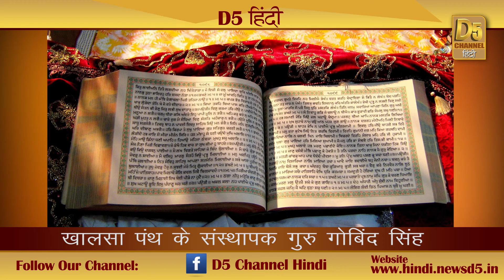दशम पिता की बाल रुप निशानियों का साक्षात गवाह है श्री पटना साहिब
किसी ने सच ही कहा है कि पूत के पांव पालने में ही दिखाई दे जाते हैं। यह कहावत अजीम शख्सीयत के मालिक एक महान योद्धा, कवि, संत, गुरु, दशम पिता, सरबंसदानी, कलगीधर, संत सिपाही, खालसा पंथ के संस्थापक गुरु गोबिंद सिंह पर पूर्ण तौर से सटीक बैठती है। दशम पिता की बाल रुप निशानियों का साक्षात गवाह पटना साहिब है। जहां गुरु गोबिंद सिंह का गुरु तेग बहादुर साहिब व माता गुजरी जी के घर में 26 दिसंबर दिन शनिवार 1666 को अवतरण हुआ। पटना के जिस घर में गुरु साहिब ने जन्म लिया। आज वह पावन स्थान तख्त श्री पटना साहिब के नाम से विख्यात है।